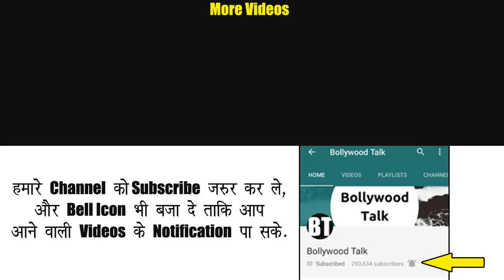Kya ye Baat Notice ki Aapne? - Jethalal, Daya, Tapu, Taarak Mehta Show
Have you notice this thing in taarak mehta ka oolta chashma upcoming latest episode, where babita, madhvi, roshan, popatlal, baagha bawri, iyer, dr hathi and everyone went to jethalal for inviting him for dinner.